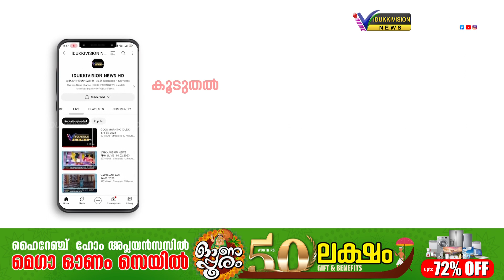ശക്തമായി പെയ്യുന്ന മഴയത്ത് റോഡിന്റെ അറ്റകുറ്റപ്പണികള്‍...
ശക്തമായി പെയ്യുന്ന മഴയത്ത് കോണ്‍ക്രീറ്റ് ചെയ്ത് പച്ചിലകള്‍ കൊണ്ട് മൂടിയിട്ട് റോഡിന്റെ അറ്റകുറ്റപ്പണികള്‍